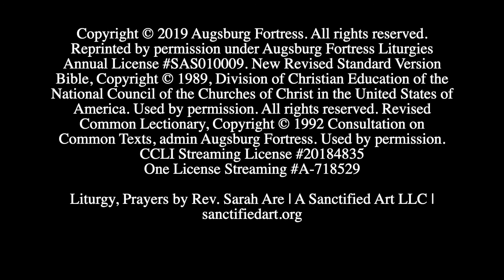Maundy Thursday 4.1.21